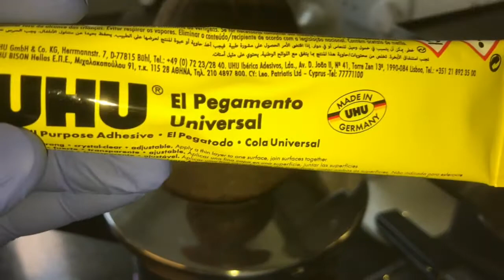ചിരട്ട പുട്ട്‌ കുറ്റി എങ്ങനെ ഉണ്ടാക്കാം👌